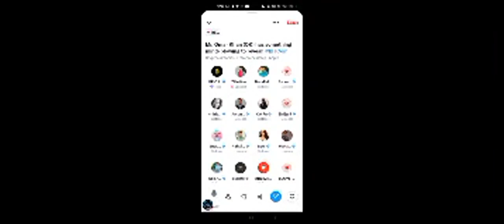B LOVE UTILITY UPDATE BULLETO में BLV USE | TIME TO TREBAL, GAME OK, SUPER 11 में B LOVE अब USE होगा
Refferal coad - VCRYOJ8EJS
Refferal coad - VCRYOJ8EJS

Refferal coad - cryptosatish453

Video Releted -
Core Coin Update
Core Mining Listing

*DISCLAIME
TOTAL EARNING TRICK  is a publisher that does not act nor post as qualified financial advisor for any individual or group. TOTAL EARNING TRICK does not make any Guarantee or other promises as to any results that may be obtained from our content. Containt contained on or made available through the discord server, YouTube or twitch platforms, website or other venue is not intended to and does not  constitute legal advice or investment advice and no attorney-client relationship is formed.

Topics Cover
Omega Network
omega network mining app
omega app
omega network new mining app
omega network fake or Real
omega network legit or scam
om network
om app
omega app review
omega network app
earn money
new Crypto Loot 2022
new Crypto Airdrop
Omega token price
omega token listed price
omega network listed price
omega app token price
omega network full Review
omega network
Crypto Mining App
Total Earning Trick

Video Releted -
B Love Network Income